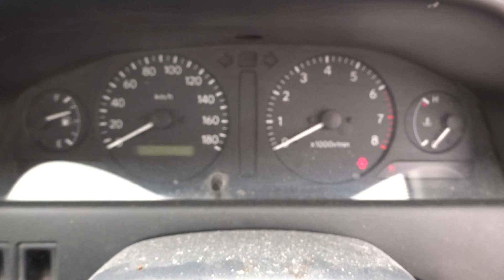Japanese Used Cars! Toyota / Carina / We are Carused.jp!!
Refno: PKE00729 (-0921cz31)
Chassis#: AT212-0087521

2001 / MT / Toyota / Carina / 4495 x 1695 x 1410
AT212 / 123,000km